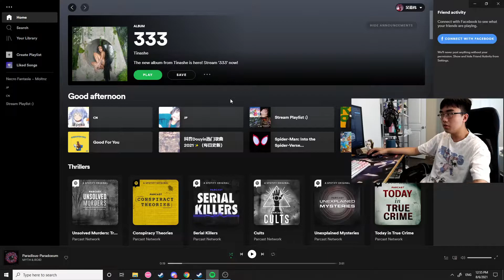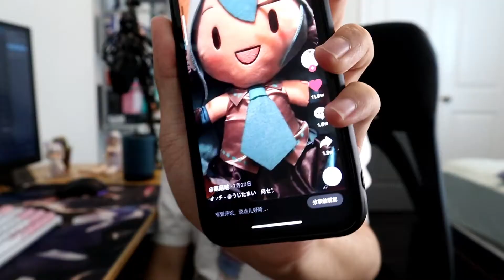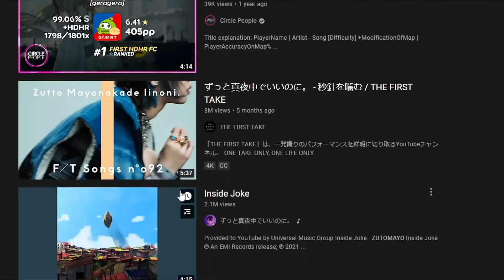SONGS IM LISTENING TO: J-POP EDITION - 8/13/21 (Minami, TUYU, Yorushika & more!)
In this videos I talked about some of the recent J-Pop songs I've been listening to recently. This video was inspired (kinda stolen) by big YouTuber, Shawn Cee. But this hasn't really been done in the anime/J-Pop community so I decided to try it out!